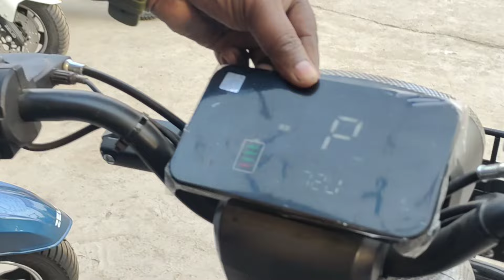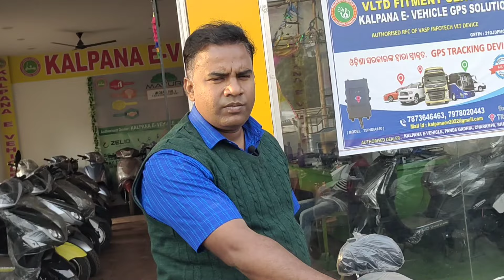ଆସିଲା ନୂଆ ଇଲେକ୍ଟ୍ରି ସ୍କୁଟି Best Electric Scooty Showroom In Bhadrak || Under 40000 Electric Scooty